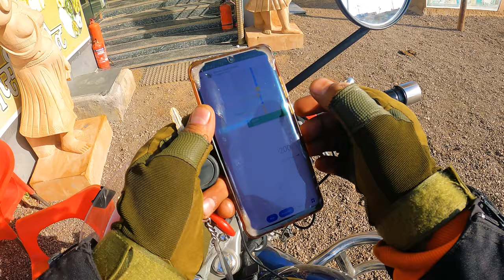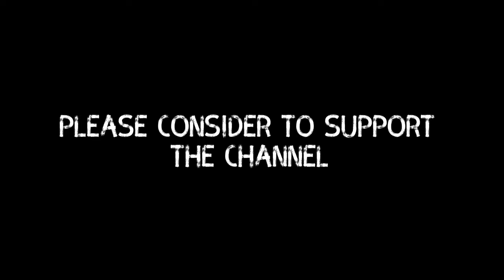1000 KM In A Day ! | Jaisalmer to Delhi Non Stop Solo Ride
Best Motovlogger
TSM Explorations
Shaurya Chauhan